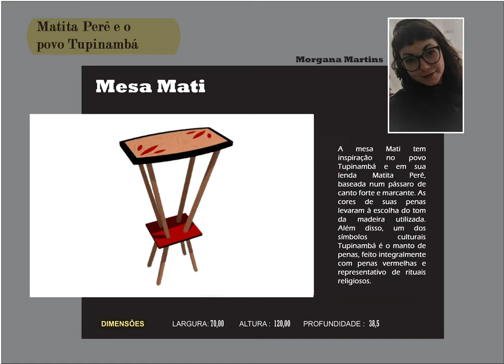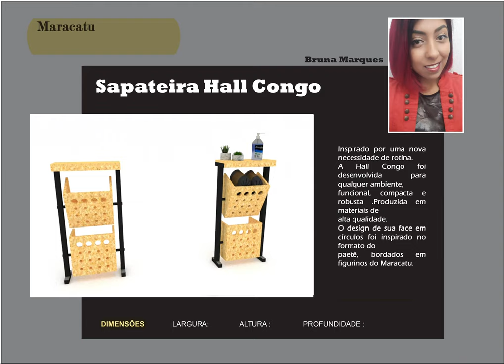TCC DE DESIGN DE MÓVEIS